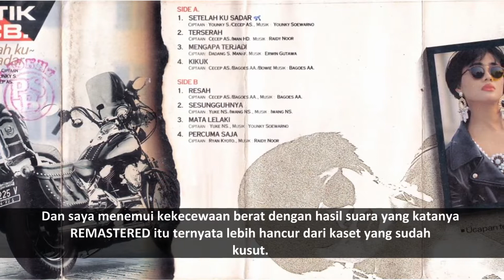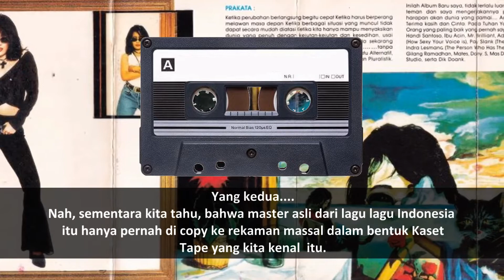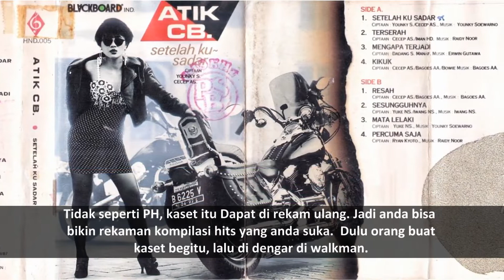Kaset - Tak Seburuk Yang Terkesan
Koleksi lama sudaha bonyok sejak keluar CD. Beli CD atau PH Remasternya, kwalitasnya ancur. Itulah nasib Musik Indonesia. Walau mungkin ada juga CD baru lagu lama yang kwalitasnya bagus. Terutama label label tertentu.  Sayangnya tidak semua musik Indonesia jadul dirilis di label label itu.

Jadi, untuk musik Indonesia era 70an akhir sd 2000an awal, kaset masih menjadi rongsokan paling banyak dan kalau sedang beruntung, dapat kwalitas terbaiknya.